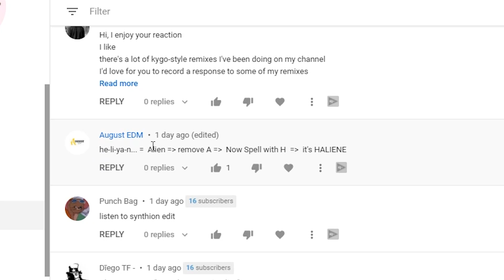"Voice of an Angel!" TruPara Reacts to Au5 & HALIENE - Was It You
Today TruPara reacts to Au5 & HALIENE - Was It You